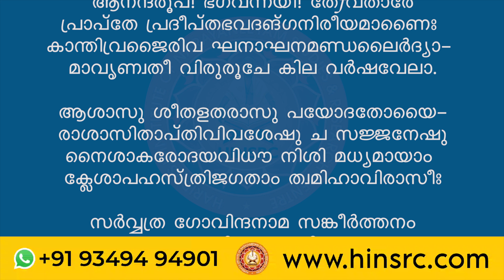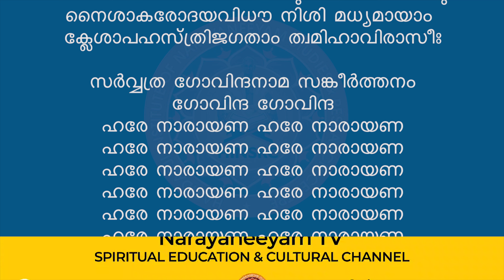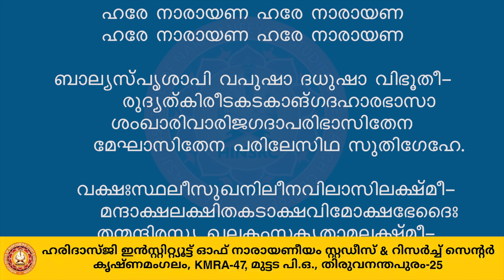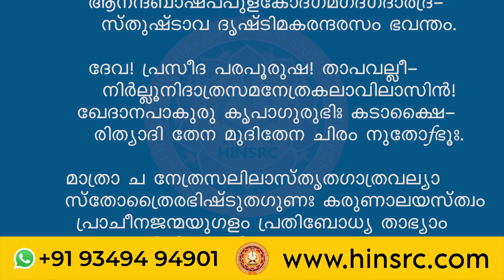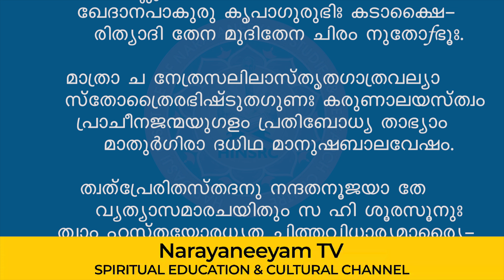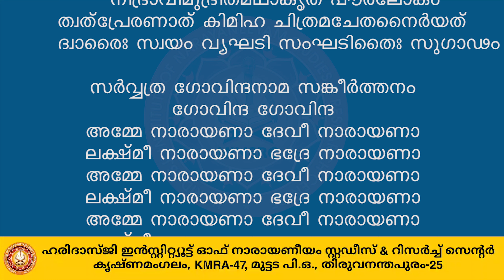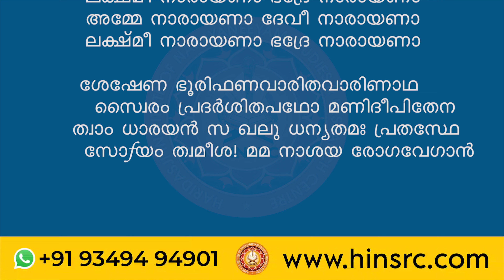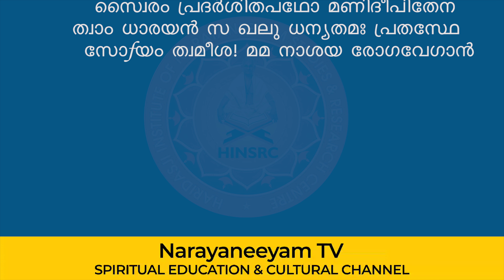Narayaneeyam || Dasakam 38